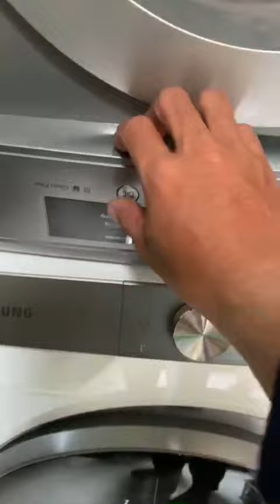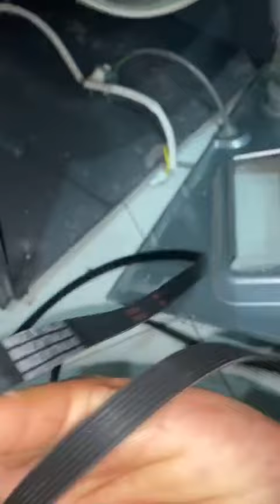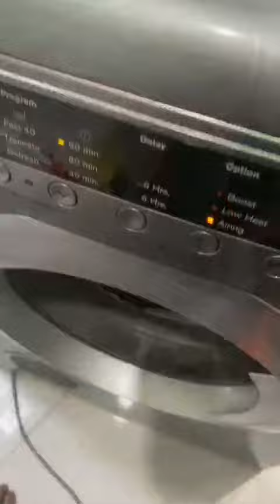Máy Sấy Quần Áo Không Quay Đột Ngột - Sửa Chữa Máy Sấy Chuyên Nghiệp Tại 🔥 Điện lạnh Anh Thắng 🔥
– Máy sấy quần áo đã không còn là xa lạ với các hộ gia đình và các cửa hàng giặt sấy Việt Nam. Là giải pháp tối ưu khi quần áo của bạn bốc mùi ẩm ướt, ẩm mốc, hôi hám vào những ngày mưa kéo dài. Tuy nhiên trong quá trình sử dụng sẽ không thể tránh khỏi những hư hỏng, các lỗi, vấn đề thường gặp nhất trên máy sấy quần áo có thể kể đến như sau:
– Máy sấy quần áo không khởi động được
– Lồng sấy không hoạt động
– Khi máy sấy quần áo của gia đình bạn gặp sự cố, có những hiện tượng trên bạn nên kiểm tra để tránh hư hỏng nặng hơn. đừng ngần ngại mà hãy gọi ngay HOTLINE – Điện lạnh Anh Thắng sẽ ngay lập tức có mặt để hỗ trợ bạn khắc phục sự cố.

👉 Xem chi tiết: Dịch vụ sửa máy sấy quần áo tại Điện lạnh Anh Thắng